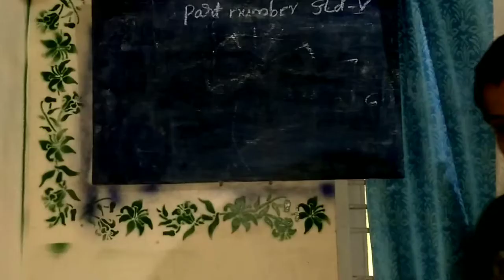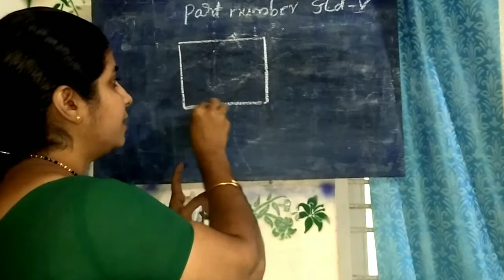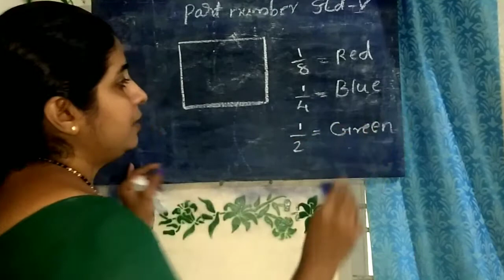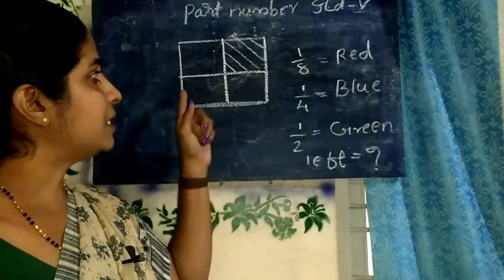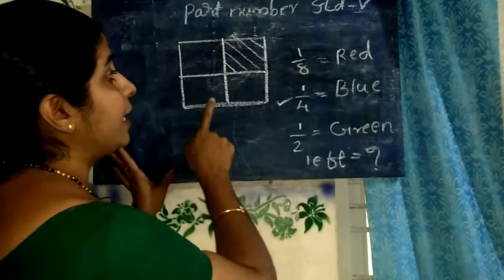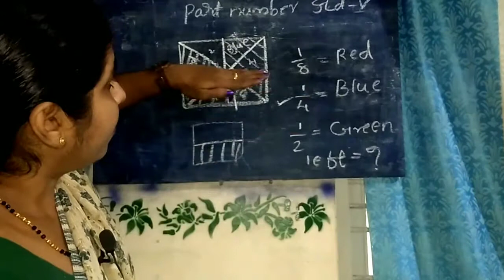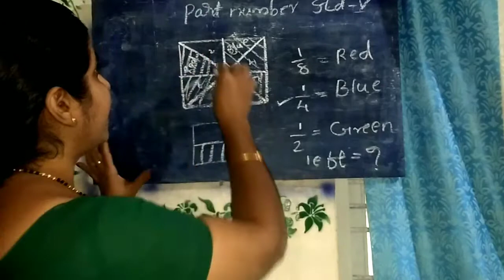std5 partnumber std5maths